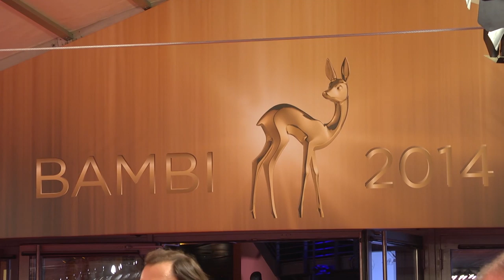BAMBI 2014 Red Carpet Livestream - Part 1/3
Bevor die große BAMBI-Show begann, berichteten Moderator Jochen Schropp und Maren Lamersdorf von bunte.de live vom Roten Teppich. Im ersten Teil unseres Livestreams sprachen sie unter anderem mit Miriam Pielhau, Collien Ulmen-Fernandes, David Coulthard, Miss BAMBI Nina Seemann und Franziska Knuppe.